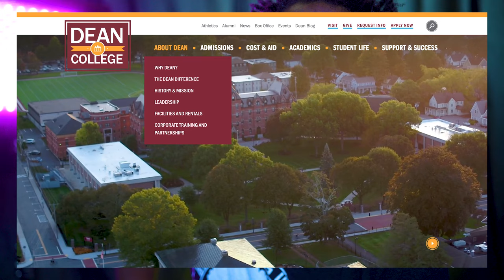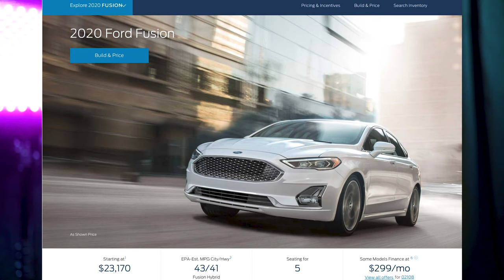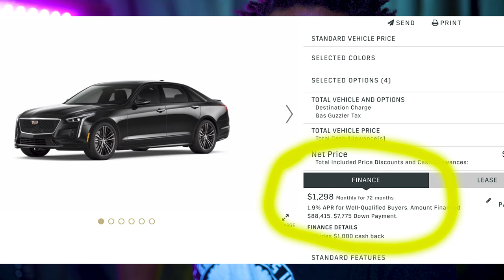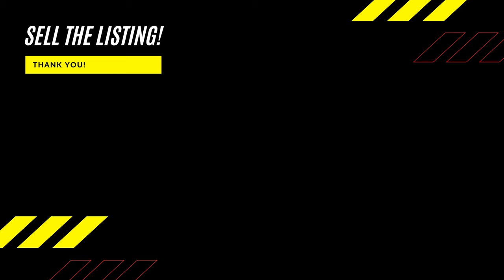Warren Buffett says: YOU DON'T UNDERSTAND INFLATION!